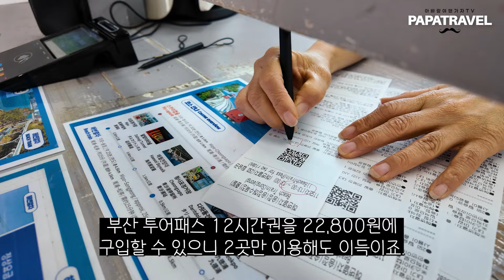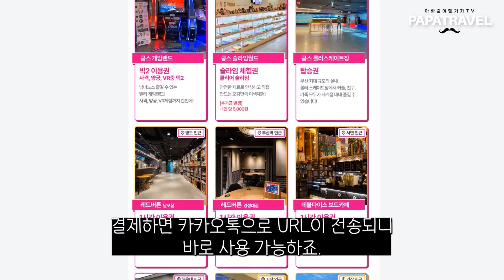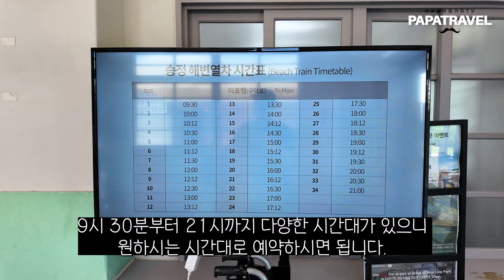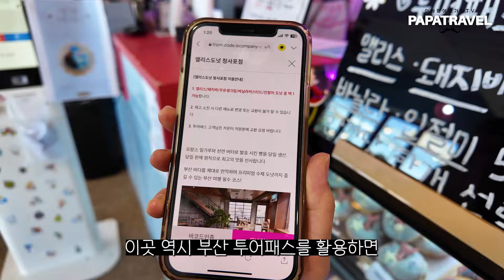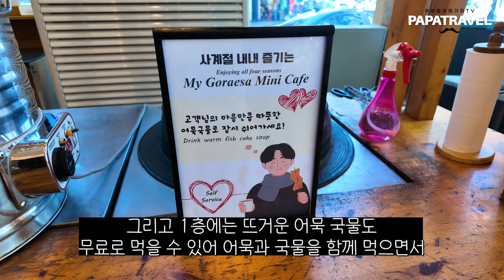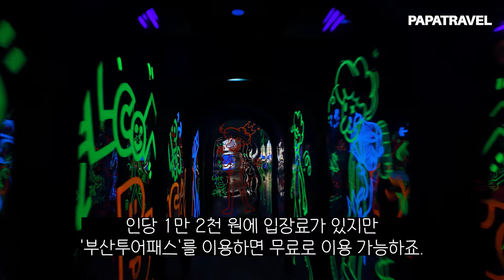41개 부산여행지를 12시간 동안 단돈 22,800원으로 이용할 수 있는 자유이용권!!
▶▷ [부산투어패스]에 대한 더 자세한 내용은 블로그 글을 참고해 주세요.